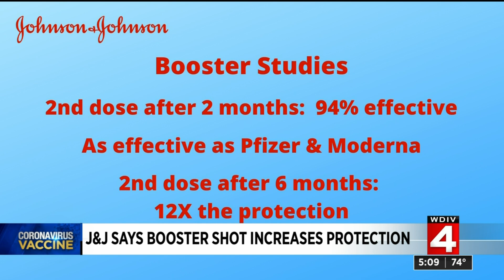Local 4 News at 5 -- Sept. 21, 2021